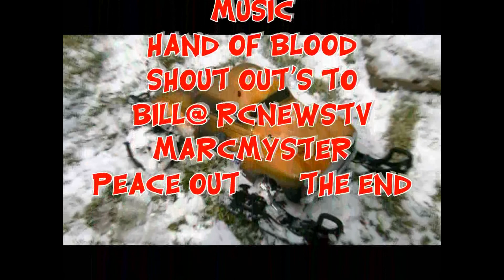Steller R/C - THE 41 Willy's Project in SLO MO SNOW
The SLO MO SNOW 41 Willy's project took on a whole new identity as a snow machine.